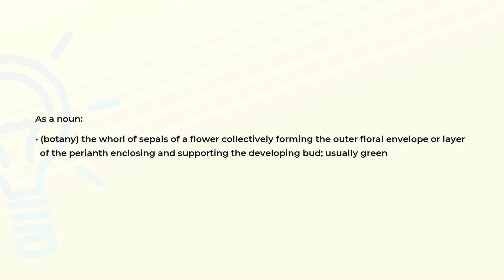What is the meaning of the word CALYX?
Definition and spelling of the word CALYX.

(00:00) Intro
(00:07) As a noun
(00:24) Spelling

As a noun (00:07):
• (botany) the whorl of sepals of a flower collectively forming the outer floral envelope or layer
  of the perianth enclosing and supporting the developing bud; usually green